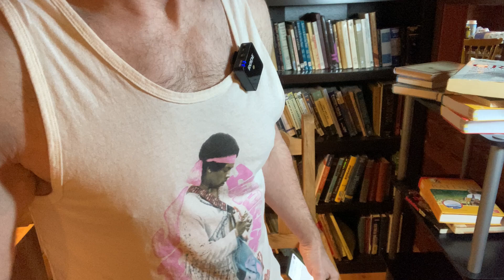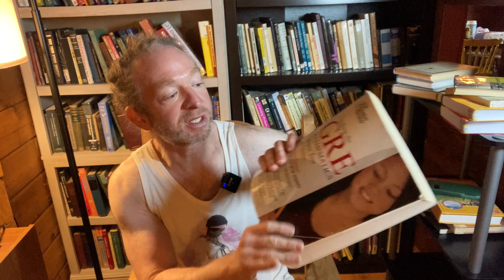Passing the General GRE Test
My Courses || I discuss the general GRE and how to study for it. Getting one of the GRE Books helps a ton.